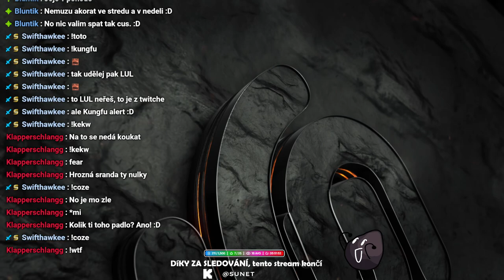geaRujeme DISCIPLINE priesta 2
World of Warcraft: The War Within
Datum vydání : 22. srpna 2024  ( Early Access )
Datum vydání : 26. srpna 2024

Braňte Azeroth před stíny dole
Putujte dosud neviděnými podzemními světy naplněnými skrytými zázraky a číhajícími nebezpečími až do temných hlubin nerubijské říše, kde zlomyslný Harbinger of the Void shromažďuje síly pavouků, aby srazil Azeroth na kolena.